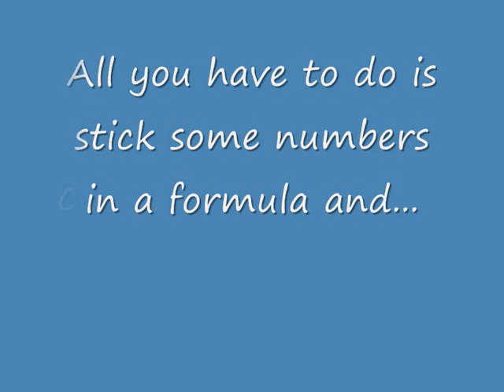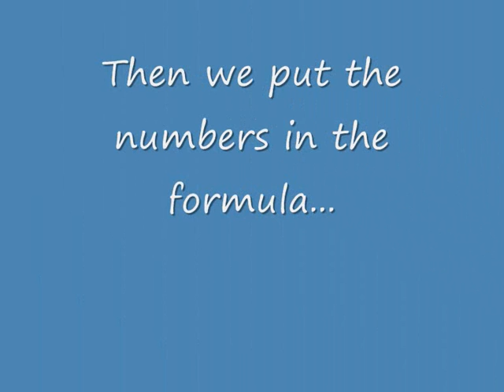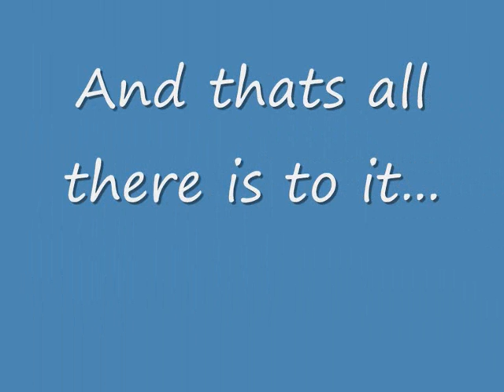Diversity Index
Diversity Index. A2 Biology Revision (AQA Spec.A)